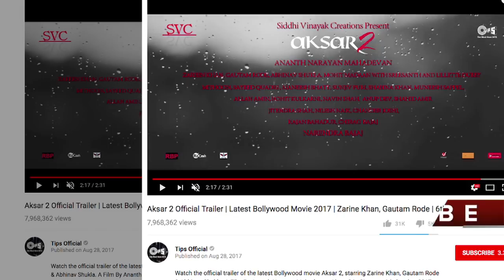Zareen Khan's Aksar 2 B0LD Trailer Raises The Temperature | BMF